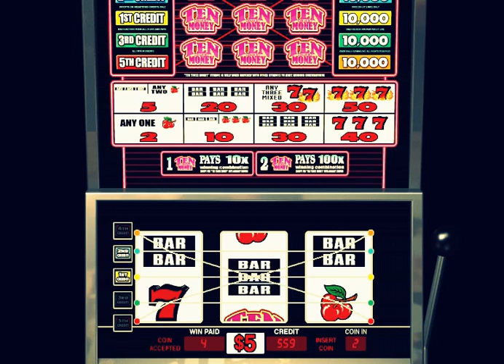The Venetian Ten Times Money Slot Machine massive massive max bet jackpot winner